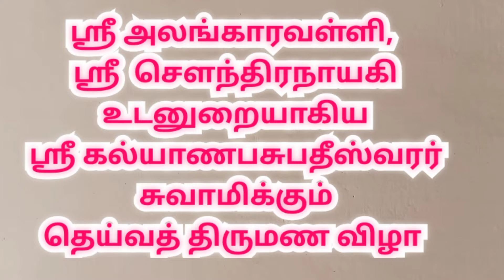கரூர் ஸ்ரீ கல்யாண பசுபதீஸ்வரர் கோவில் | திருக்கல்யாணம் |Karur Shree Kalyana Pasupadeeswarar temple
கரூர் ஸ்ரீ கல்யாண பசுபதீஸ்வரர்  ஆடி தெய்வ திருமண விழா

Karur Shree Kalyana Pasupadeeswarar temple

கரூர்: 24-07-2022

கரூர் ஸ்ரீ அலங்காரவல்லி,ஸ்ரீ சௌந்தரநாயகி உடனுறையாகிய ஸ்ரீ கல்யாண பசுபதீஸ்வரர்சுவாமிக்கு கரூவூர் ஶ்ரீ மகா அபிஷேக குழுவினரின் ஆடி தெய்வத் திருமண வைபவம்,பத்தாயிரத்துக்கும் மேற்பட்ட பக்தர்கள் பங்கேற்பு..

கரூரில் மிகவும் பழமை வாய்ந்த பிரசித்தி பெற்ற சிவ ஆலயங்களில் ஒன்றான அருள்மிகு ஸ்ரீ கல்யாண பசுபதீஸ்வரர் ஆலயத்தில் இன்று கரூவூர் ஶ்ரீ மகா அபிஷேக குழுவினர் சார்பில் 24ம் ஆண்டு ஆடி தெய்வ திருமண விழா அருள்மிகு ஶ்ரீ அலங்காரவள்ளி, ஶ்ரீ  செளந்திரநாயகி உடனுறையாகிய,ஶ்ரீ கல்யாணபசுபதீஸ்வரர் சுவாமிக்கும் தெய்வத் திருமண விழா வைபவம் நடைபெற்றது.,

தொடர்ந்து திருமண அலங்காரதில் காட்சியளித்த சுவாமிகளுக்கு சிவனடியார்கள் யாகம் வளர்த்து நைவேத்தியங்கள் படைத்து தீபாராதனைகள் காண்பிக்கப்பட்டு மாலை மாற்றும் வைபவம் சிறப்பாக நடைபெற்றது,

இந்த தெய்வ திருமண விழாவை காண கரூர் மாவட்டங்களிலிருந்தும் ஆயிரக்கணக்கான பக்தர்கள் பங்கேற்று சாமி தரிசனம் செய்தார்கள்.

இன்று முழுவதும் பக்தர்களுக்கு  தெய்வ திருமண விழா அறுசுவைவிருந்து பக்தர்களுக்கு வழங்கப்படுகிறது.